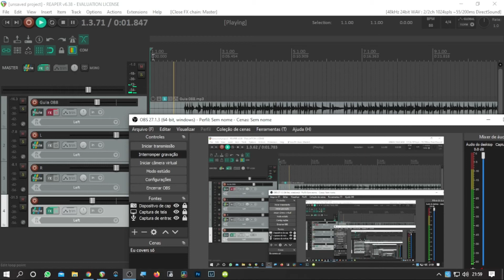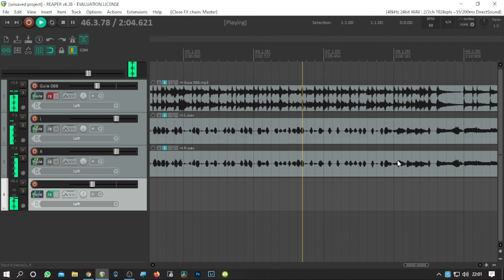Gravei com uma Sanfona Meia Boca Até chegar a oficial kkkk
Quer Aprender a tocar Acordeon/Sanfona? Entre comigo nesta jornada!